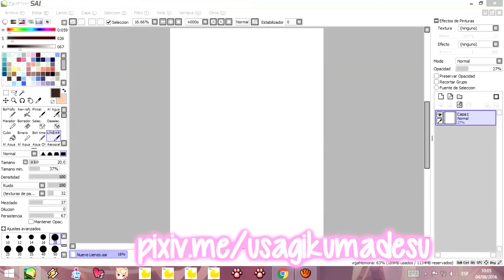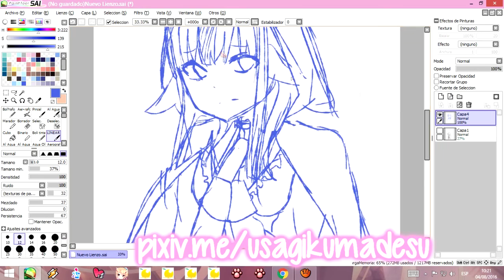Sketching - Velouria (Fire Emblem Fates)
Sketching